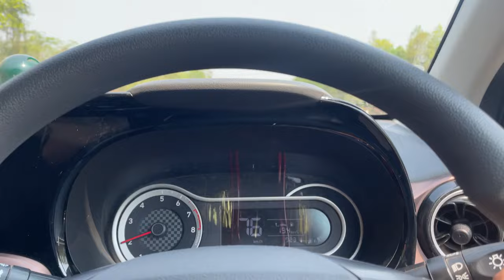Dhenkanal re 1st Time || Vlog#202 || Pandab Vlogs || New Odia Blog || Odia Blogger